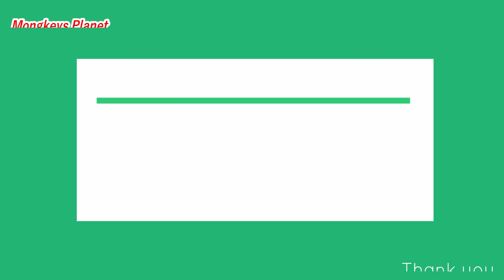Adorable baby monkey drag friend out of milk to play with, All lovely baby, Monkey discovery daily.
hello! every body that watching my videos. Now I want to show new update : Adorable baby monkey drag friend out of milk to play with, All lovely baby, Monkey discovery daily.